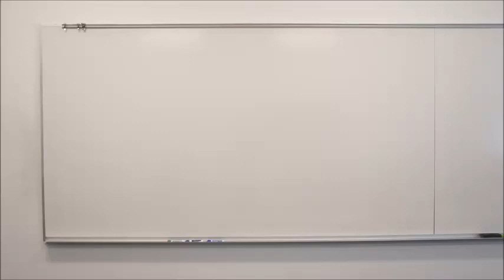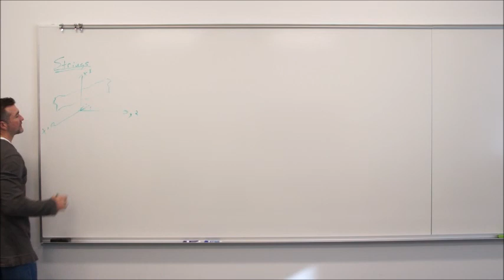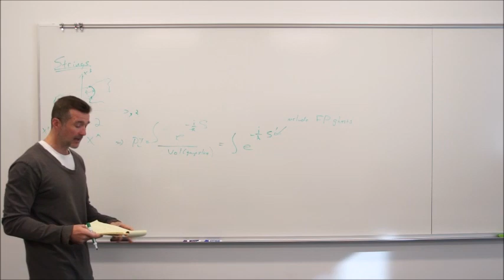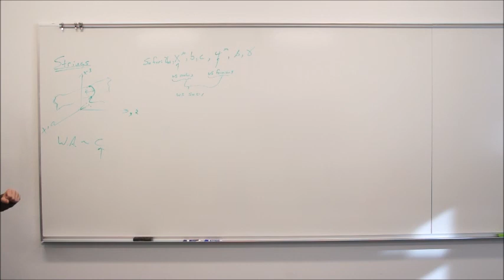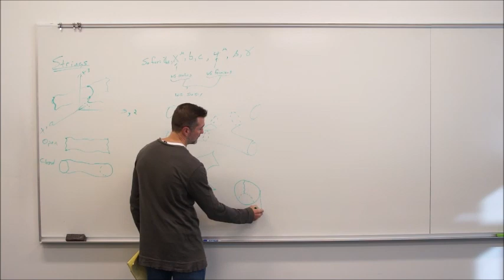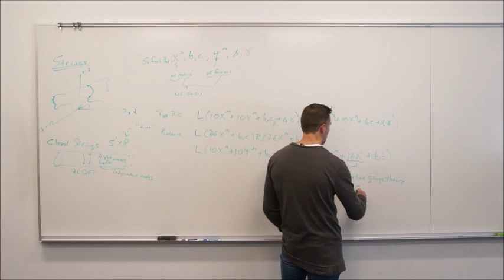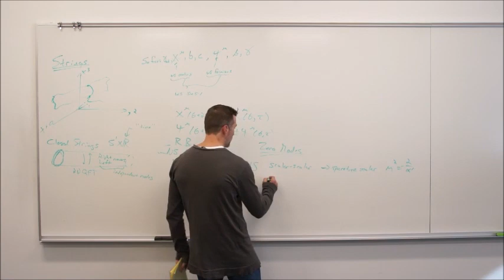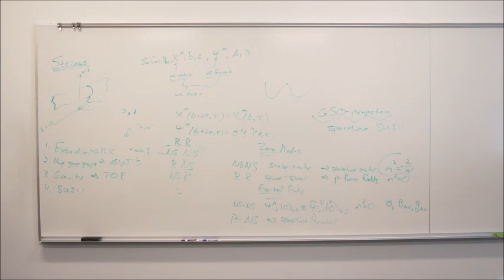Physics X: Strings 2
Lecture from an informal Fall 2018 seminar course on 10 topics chosen by the students.